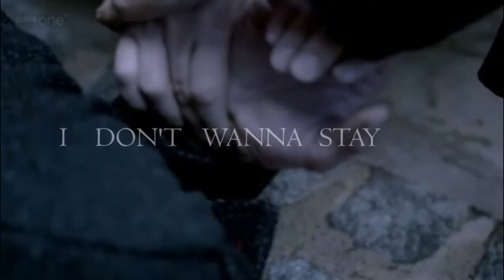John Watson | My recovery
New edit on the TV Serie Sherlock (BBC), especially focused on John Watson.

Edit with Adobe Premiere Elements 10.